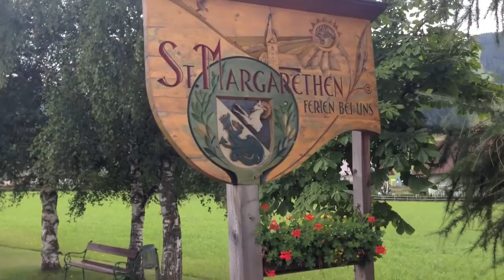HIKING+ SHOPPING IN VILLACH AND VIENNA | AUSTRIA SUMMER VLOG 2016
MUSIC: I found most of the songs thanks to Gabrielle Marie, she has a Youtube channel that gives out helpful tips for Youtube video creators.